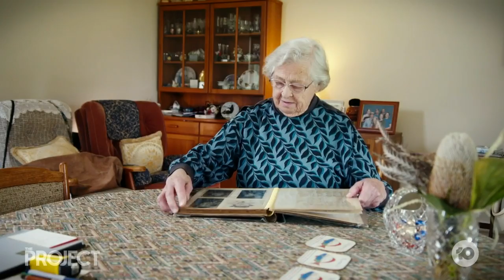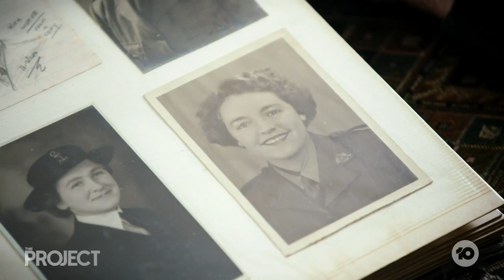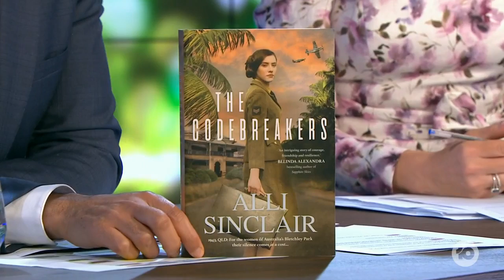Secret World War Two Codebreakers Finally Share Their Story | The Project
In WW2, a group of women were recruited to a special army unit, tasked with keeping Australia’s secrets and thwarting the enemy’s plans. For decades, these codebreakers kept their work a secret. But now, well into their 90s, they’re finally able to share.